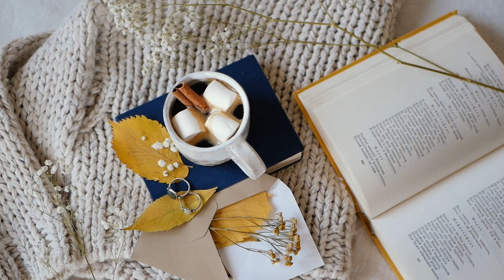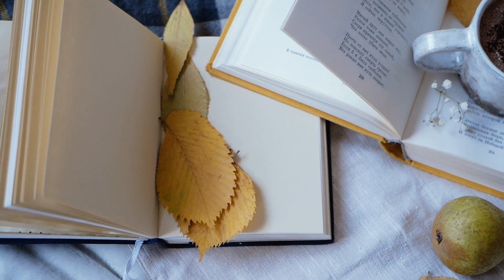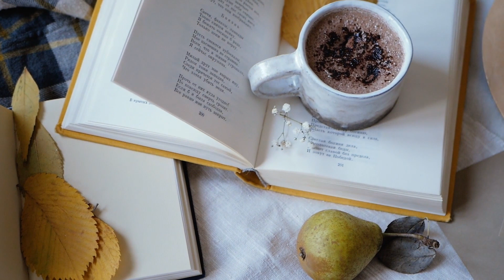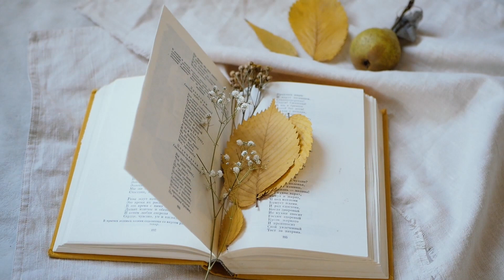Deep focus study [MEGA] music for better concentration [1h]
This ambient deep focus smart study music is perfect to improve your concentration. It is perfect to achieve a deep focus stage at home and it helps to better concentrate and improve your memory. Tune in for your 1h study session.

Happy Listening! 🎵🎼🎶

MUSIC